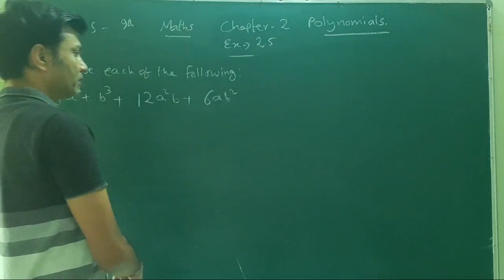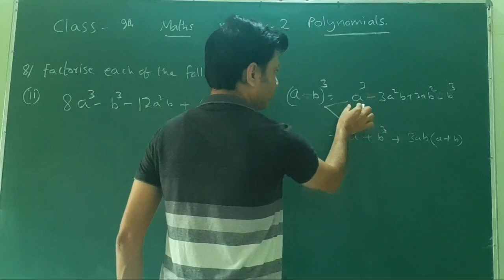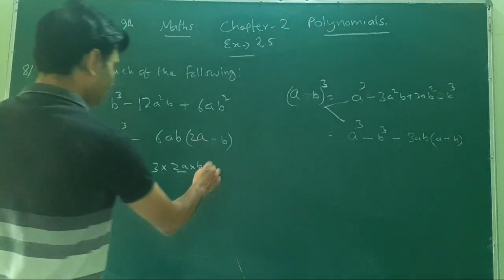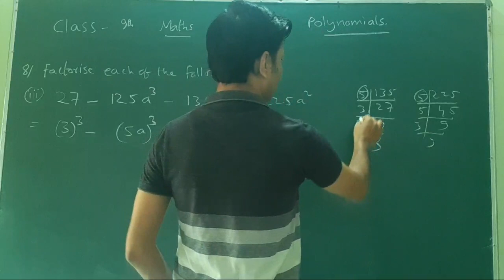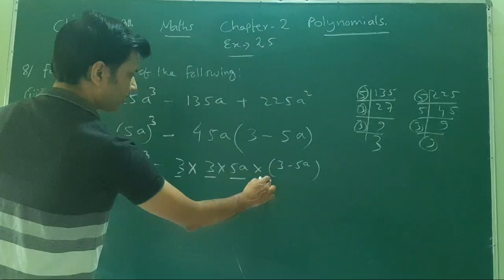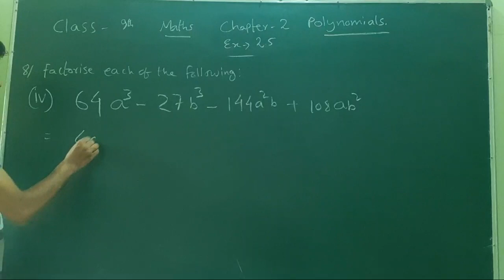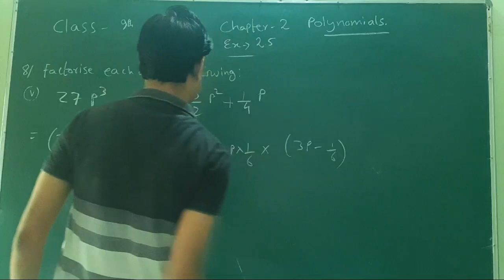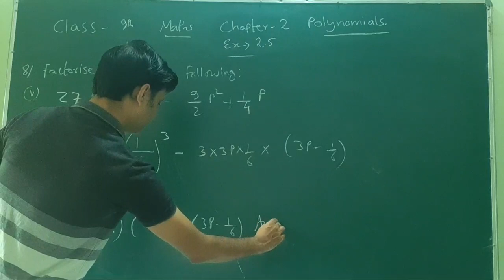Class 9 Maths Ex-2.5. Q. 8. Factorise.